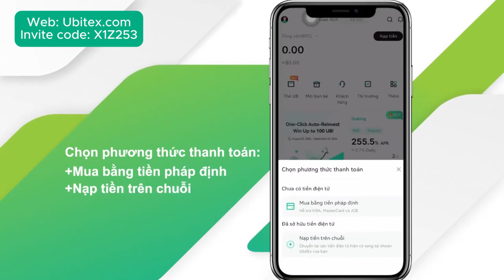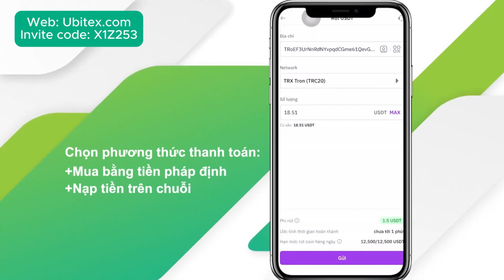Hướng dẫn nạp tiền vào sàn Ubitex - Chỉ mất 1 phút - Nguyễn Quang Huy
Link mời bên dưới comment.
Mã mời: X1Z253
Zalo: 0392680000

Hastags